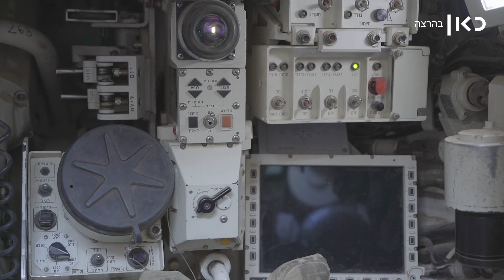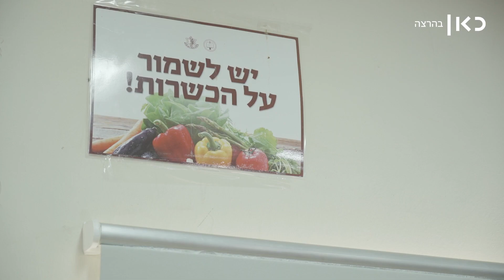דוקותיים | פז טפירו, מפקד מחלקת טנקים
כאן | "כל פעם שאני על הגדר פה בקו עזה, אני מדמיין איך הולכת להיות המלחמה, איך אתה הולך ברגע להיות מותקל". פז טפירו, מפקד מחלקת טנקים בומפיר אימפריה, נמצא עם אנשי הצוות כל הזמן, הם יודעים עליו הכול, הוא מכיר אותם לעומק. אין דיסטנס. "אנחנו רואים את החמאסניקים, הם נמצאים סביב הגדר, כמו שאנחנו מבצעים עליהם תצפיות, הם מתצפתים עלינו גם. זה קו שהוא חם, והשקט פה הוא השקט שלפני הסערה"

במאי: איתי אשר
צילום: איתי עוז - ארי
הפקה: נועם איפן
עריכת וידאו: רונה פפר
אנימציה: אלכס בלינקי

פרק חדש של